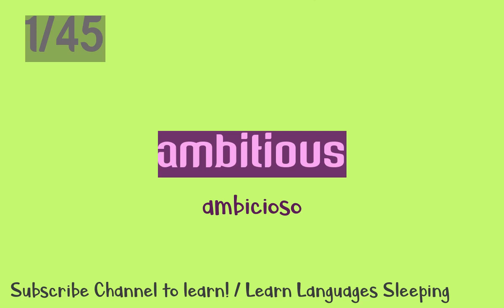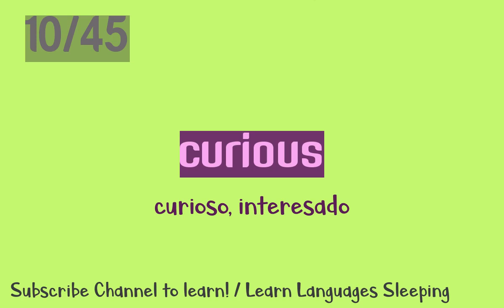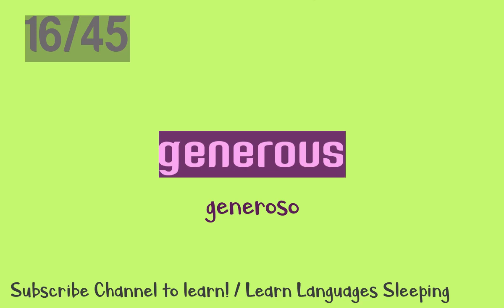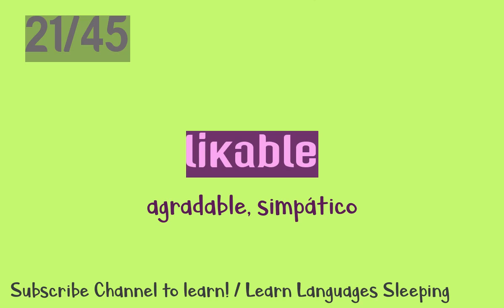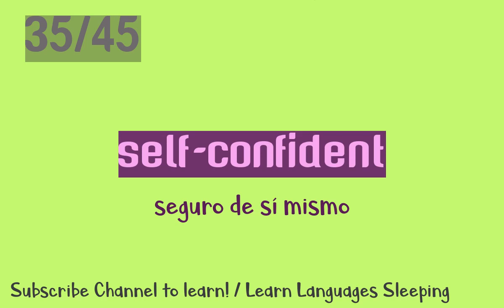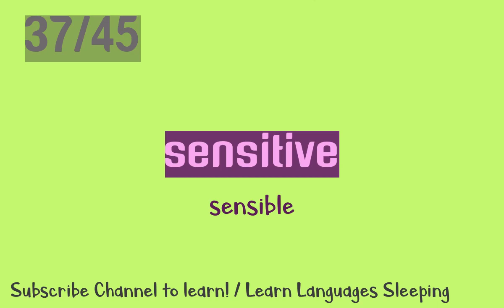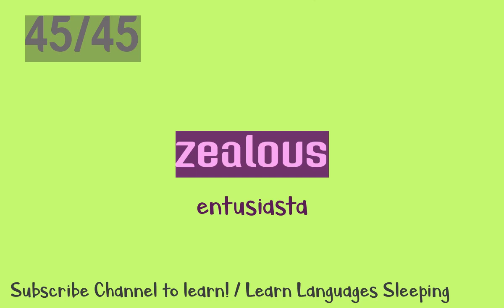Learn English Essential Personal Adjectives. Spanish Subtitles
Learn english while you sleep. Aprende Ingles mientras duermes con estos adjetivos personales esenciales.